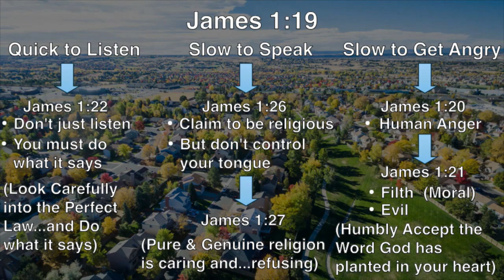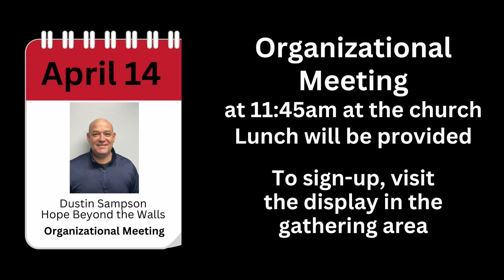From Despair to Purpose: A Journey of Redemption &amp; Community Impact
Enjoy just the sermon from the 10:30 Contemporary Service on April 7th, 2024.